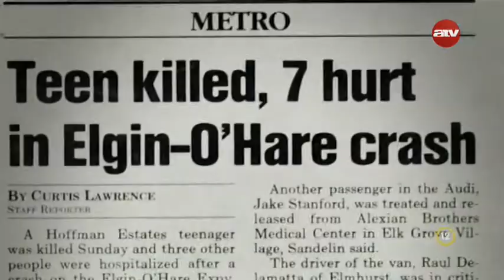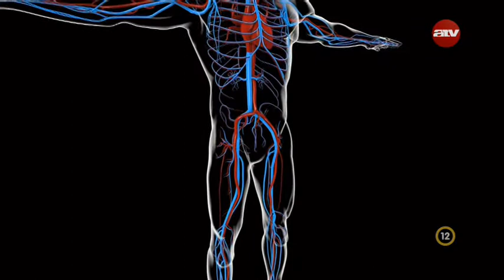Raul de la Matta - Nehéz helyzet